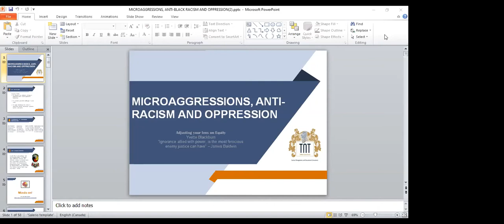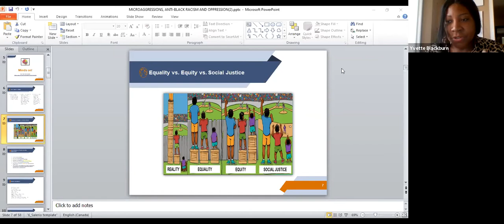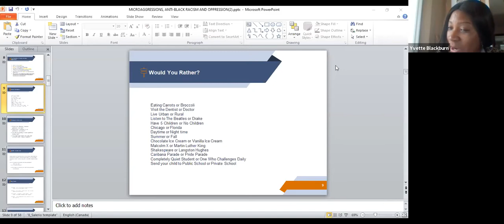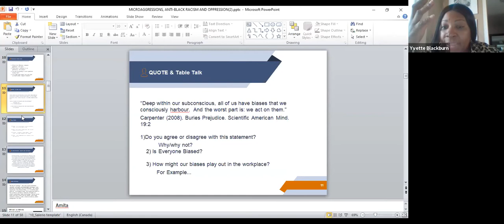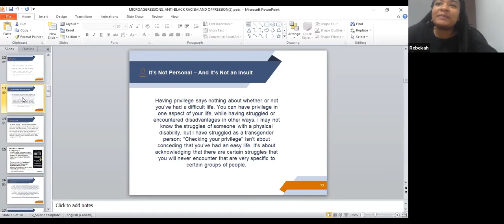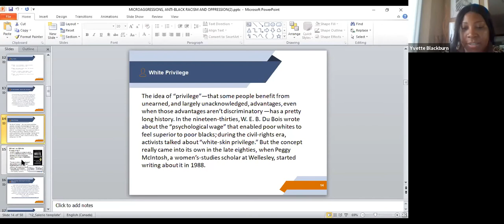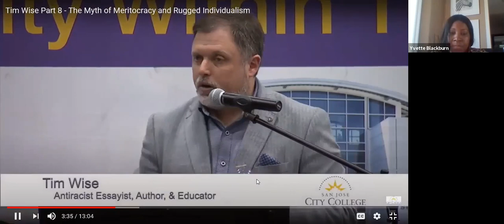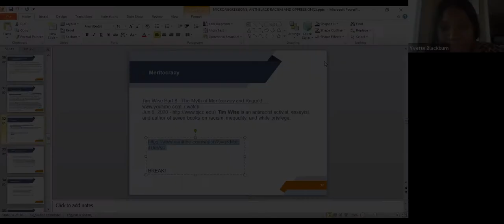Who Am I More Than Meets The Eye Aug 20, 2020